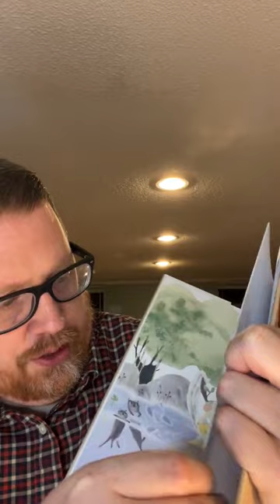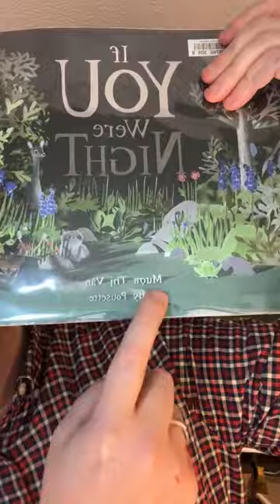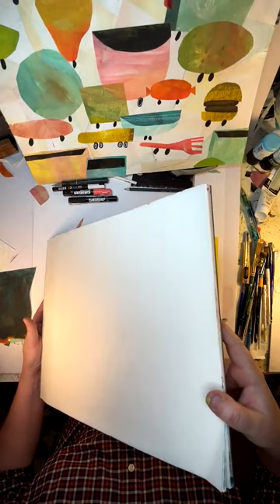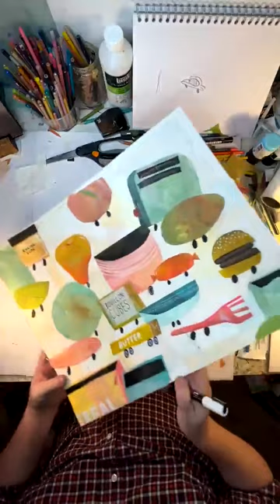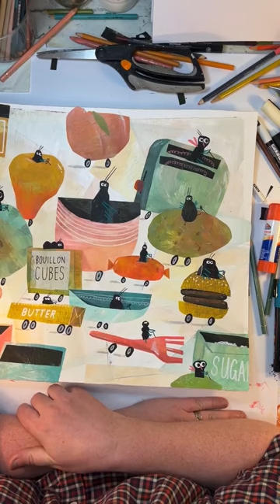Studiohoffmann presents Gab ‘n’ Doodle with guest Kelly Pousette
2/1/24

I had a wonderful and silly time with my special guest, Kelly Pousette @kpousetteillustration on Gab ‘n’ Doodle tonight. We got a little wacky right from the get-go.

Are you making art while you watch/listen to us? Please share it! There’s a new hashtag for the art you make while you watch

Watch us make art and hear us gab about:

•  Holding Zoom up to your ear
•  When toilet paper is an art tool
•  When Xacto blades get d u l l
•  Can a fog machine be an art supply?
•  So much paper for one eye!
•  Favorite time of day to make art?
•  Is art school worth it?
•  Kelly’s neighbor, Applesauce the bear
•  What makes you so special?
•  There’s no talent, just hard work
•  What’s a banana mushroom?
•  Our personal reasons for making art

After Kelly jumped off, the viewers and I talked about random stuff like:
•  Would I do another Domestika course?
•  A tiny town called Paris
•  A suitcase full of clown dollars on my doorstep
•  Did it hurt when Scrooge McDuck dove into coins?
•  Talked about boogers for a bit
•  What’s my wife @mrshoffy doing with that skillet?
•  How to spell bouillon
•  SCOUNDRELS!

Materials:
🎨Kelly used:
@RichesonArt1536 Pastels
@PanPastel with toilet paper(!)
@KuretakeZig watercolor
@StrathmoreArt Bristol 100lb paper
@ExcelBlades blade

🎨I used:
@StrathmoreArt recycled sketch paper
@kohinoorusa Progresso HB woodless pencil
@LiquitexOfficial acrylic and acrylic gouache
@Crescentbrands8295 illustration board
@StrathmoreArt tracing paper
@PrismacolorUS Premier colored pencils
@FaberCastellGroup Polychromos colored pencils
@posca markers
@Fiskars1649 Action shears
@ElmersBrands Glue sticks